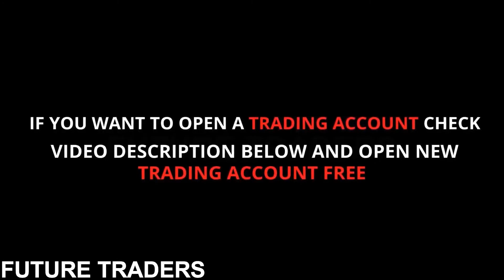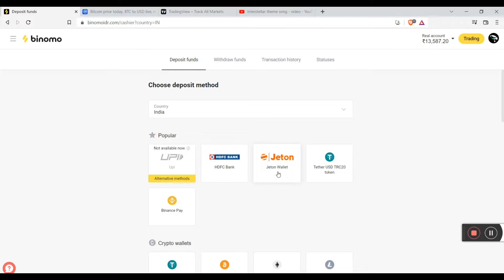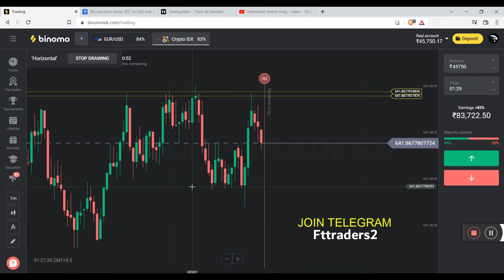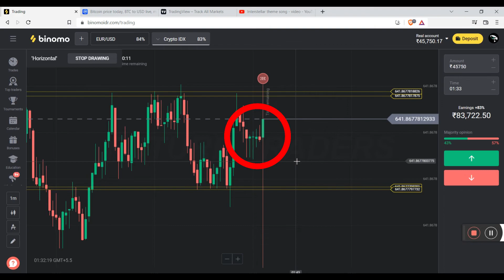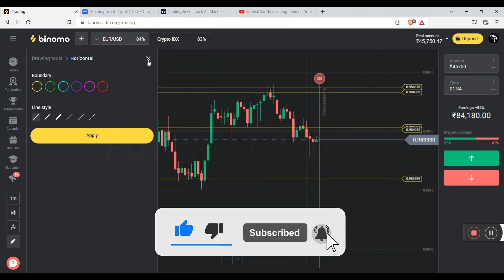How To Trade With Strong Support And Resistance | How Apply Strong SNR | FUTURE TRADERS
⚠ If Link  Not work  Search -  @fttraders2 On telegram.

In this video you will learn how to trade with strong support and resistance very easy to draw all you have to do is find the reversal point in the market.

Quries Solved.

how to take trade on SNR Levels
how to draw Snr levels In binomo
how to analysis CryptoIdx
how to draw SNR
how to analysis Market
how to take trade on cryptoidx
how to take trade in 1 min time frame
how to win every trade
how to take Riskfree trade on cryptoidx
how to learn Trading course
how can i win every trade in any market